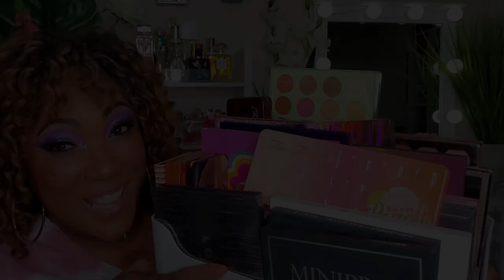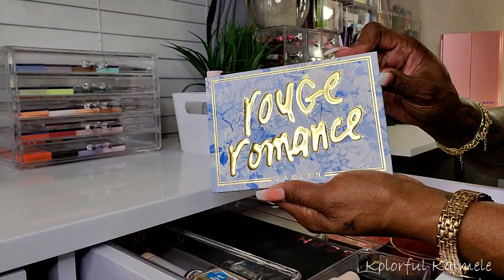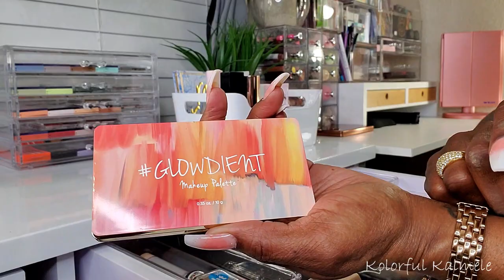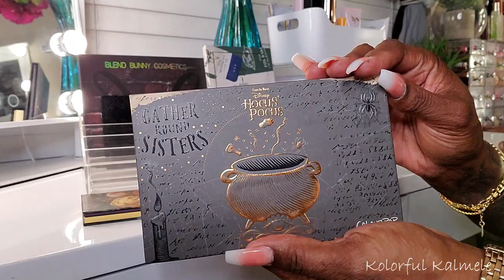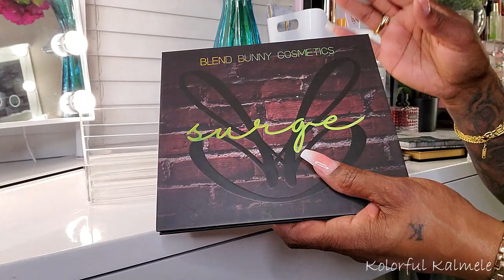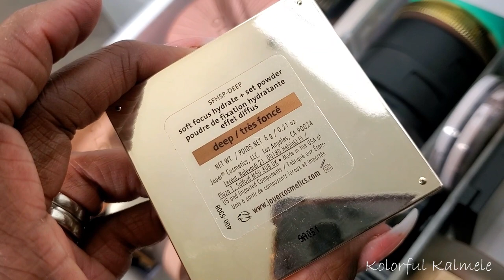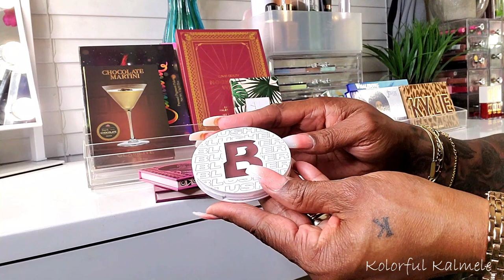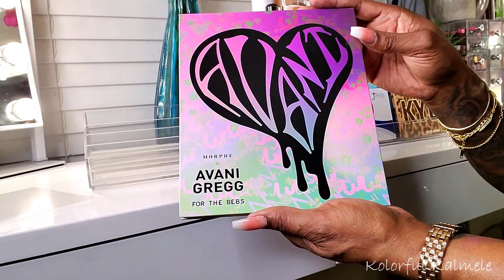SHOP MY STASH 2022 - #1 | KOLORFUL KALMELE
Hi Guys!!

Thank you for stopping by to check out my SMS VIDEO #1 for 2022.

Mail:
Kolorful Kalmele
9980 Indiana Ave, Ste. 8